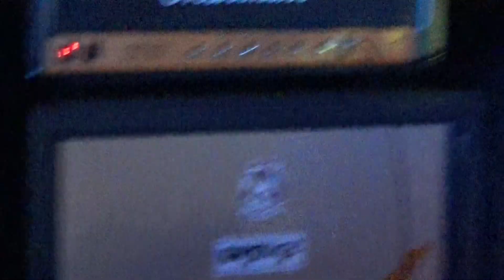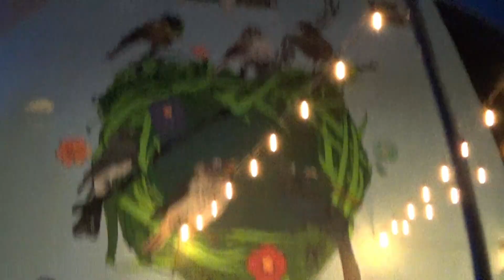MAGNIFY 4/6/2024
Magnify live at Cast Iron Co